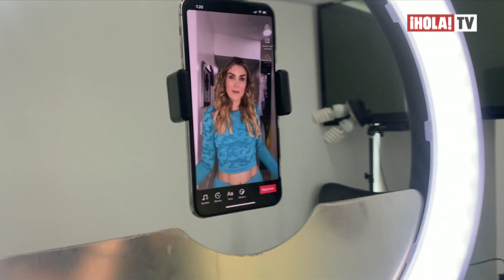Verónica Montes revela el lugar secreto dónde graba sus divertidos videos de Tik Tok | ¡HOLA! TV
La actriz peruana Verónica Montes, compartió cómo ha pasado su tiempo de cuarentena en su departamento en ciudad de México y aseguró que le gusta entretener a sus seguidores con sus videos de la nueva red social Tik Tok, en la que produce divertidos videos desde su remodelado closet y con una buena iluminación. Además, ha estado estudiando para seguirse preparando como actriz y está trabajando en dos series que próximamente se anunciará su estreno.